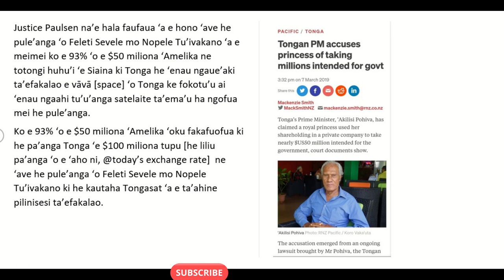Live 1/2 chicken and 1/2 human 'a Prescott ne tali'i mo fakahinohino'i mai 'e Lihai Lui mei he Ptoa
Tala ko ‘ene fakamaama  ‘a e ‘utoz ‘o e kakai, ka ‘oku ‘osi ange ‘ene fakamaama, kuo fakapo’uli tu’u e ‘utoz ‘o ‘enau kau Tu followers he ‘ene fanga fo’i talanoa pa-ava mei he nutu moe loto kuo ava-ava. LOL

Taimi lahi ko ‘etau fanongo ki he to’onga talanoa fakamaama palaku mo fakalielia ko ena, ‘oku malohi ange ‘etau ‘ilo ko e tokotaha ha ‘ana ‘a e Live na’e fu’u uesia faka’atamai mei he talu ‘ene tupu hake he lotofale na’e tupu hake ai.

Me’a ni ne ‘ikai tene ma’u ha lelei honau lotofale? Kuo hange’ ‘ene fa’ahinga to’onga talanoa’ ha taha na’e tupu hake ‘ikai ke ma’u ha fiefia ‘a e fa’e mei he tamai’ ‘i he feohi faka’aho.’ Ka ‘ikai ke feteleni lelei ‘a ‘api, ke fiemalie mo nonga pe ‘a fa’e, ‘e fu’u ‘ilonga ‘aupito he tupu hake ‘a e fanau’ he tenau fisi ki tu’a moe fa’ahinga kona, na’e mo ha counselling ‘e ‘ikai pe tene lava, ka ‘e toki lava ia ‘o palau’i faka’atamai lelei ‘oka lotua ‘a e fa’ahinga pehe’.

Me’a kehe ‘a e puta pa fula palaku’ mei he mata’i masoli angaua ‘ene fakafotunga’. Kuo tau pahia he talaki ‘o e Kolomotu’a, ka ko e to’onga palaku’ ‘oku faka-sewage.

PS. Ko e fielau hono ‘ekea ‘e Sharon Minna e tu’unga fakaako ‘o e kau frontliners ‘o e Tu’ he kuo faka’au ke mau piko’ia ho’o palaku. cc Faluku Prescott.
Pea ko ho’o faka’aluma ‘aki ‘oku ½ chicken and ½ human ‘a e fakaleiti na’e fakamo’oni he hopo ‘a Semisi Sika’ ko e ha hono ‘uhinga?

Me’apango ko e ‘ikai temou ‘ilo’i kimoutolu kau Tu. Nemou tala ko e “Tu ko e ‘Otua” ‘omou toutou takuanoa ai e huafa ‘o e ‘Otua’ ‘oku tapui fakatohitapu. Ko e vakai hifo pe ‘oku mou faluku pea anga’i animal ‘o Live lea ta’efe’unga’ kae vili kikihi pe ‘oku sai pe ho’o mou tala ko kimoutolu ko e ‘Otua.

Na’e fafanga ‘aki kinautolu ‘e ‘Akilisi Pohiva kenau mata’i masoli pea mo mata’i fakahihi’anga kenau o mai ‘o fakailifia’i ‘aki e kakai.
‘Ai ‘e ‘Akilisi ‘o fafanga e ‘uto ‘o e kakai kenau ‘ita, pea ko ‘enau ‘ita pe, kuo nau foki ki he Ptoa

Tala ‘e Mr Prescott, ko e hopo moe Tongasat, na’e ‘ikai ke ma’u mai ha silini ia, ko e fo’i fakamole pe.

‘E Mr Prescott,
Fiema’u ia keke ka’iloa mei he Ope moe talanoa ta’emo’oni. Ko e hopo ko ia he Tongasat na’e tu’utu’uni e fakamaau lahi ‘o e ‘aho ko ia, Lord Chief Justice Paulsen na’e hala faufaua ‘a e hono ‘ave he pule’anga ‘o Feleti Sevele mo Nopele Tu’ivakano ‘a e meimei ko e 93% ‘o e $50 miliona ‘Amelika ne totongi huhu’i ‘e Siaina ki Tonga he ‘enau ngaue’aki ta’efakalao e vāvā [space] ‘o Tonga ke fokotu’u ai ‘enau ngaahi tu’u’anga satelaite ta’ema’u ha ngofua mei he pule’anga.

Ko e 93% ‘o e $50 miliona ‘Amelika ‘oku fakafuofua ki he pa’anga Tonga ‘e $100 miliona tupu [he liliu pa’anga ‘o e ‘aho ni, @today’s exchange rate]  ne ‘ave he pule’anga ‘o Feleti Sevele mo Nopele Tu’ivakano ki he kautaha Tongasat ‘a e ta’ahine pilinisesi ta’efakalao.

PEA NA’E TOE FAI FOKI E FEINGA ‘A E PALEMIA ‘AKILISI POHIVA KE FAKA’ILO ‘A E ONGO PALEMIA MALOLO NA’A NA FAKAHOKO ‘A HONO TOTONGI TA’EFAKALAO ‘A E 93% ‘O E PA’ANGA ‘E $50 ‘AMELIKA NE TOTONGI ‘E SIAINA KI TONGA HE ‘ENAU FOKOTU’U ‘ENAU NGAAHI TU’UNGA SATELAITE HE VĀVĀ TA’E MA’U HA NGOFUA MEI HE PULE’ANGA TONGA.
KO E ONGO PALEMIA KO IA KO: -
1. FELETI SEVELE
2. NOPELE TU’IVAKANO

Pea ko ia ai Mr Prescott, ko hono totongi fakafoki e pa’anga ko ia ki he pule’anga, ‘oku ‘a e kautaha Tongasat ia kenau totongi fakafoki. Ko kinautolu pe ia moe anga honau va ki he ‘Otua mo’ui, heku ‘ikai ke ai ha me’a ‘e puli ki he ‘Otua.

Pea ta’ofi ho’o talanoa pilomotu’a ho ‘oku fu’u ‘ilonga ho’o vale kua pilomotu’u ‘e Mr Prescott.

Hopo ‘a Tevita Puloka mo Siaosi Pohiva ne fakahoko he ‘aho 26th of April 2022.

PS. Ko e ‘aho ni leva May 05, 2022, ne tukuange faka’ofisiale mai ‘a e ola ‘o e hopo ‘a Siaosi Pohiva pea mo Tevita Puloka, na’e ikuna pe ‘e Tevita Puloka ‘a e hopo ko ia.

KO E TOENGA 'A HONO FAKAIKIIKI MO HONO VETEKI E ONGO LIVE KO ENA, 'OKU HA ATU IA 'I HE FO'I VIDEO. KATAKI 'O TOKI FAKA'OSI KI AI 'A HO'O MOU LAUKONGA.

MALO 'AUPITO.